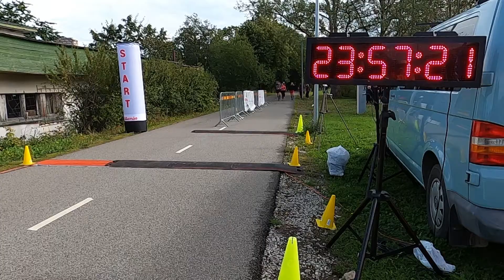Sillamäe ultra 2020 Ago Gaškovi intervjuu: Didzis Brauns (LAT), vene keeles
Didzis Brauns - 204,190 (PB)